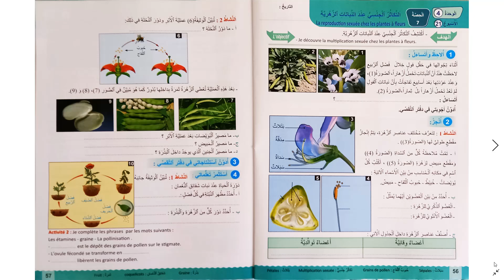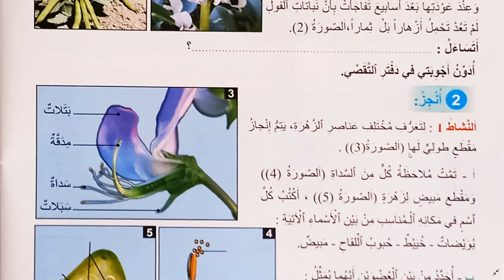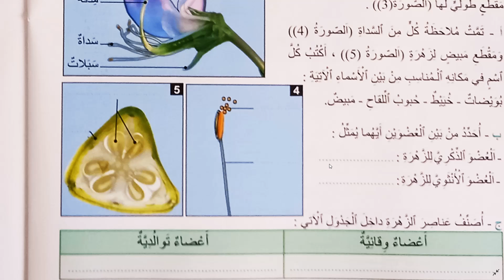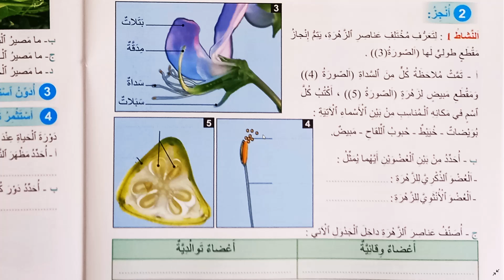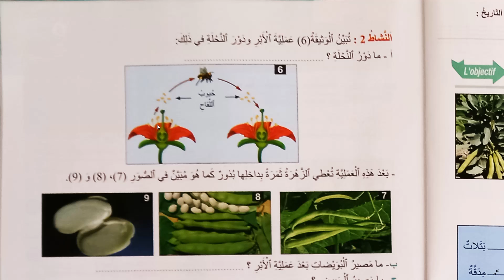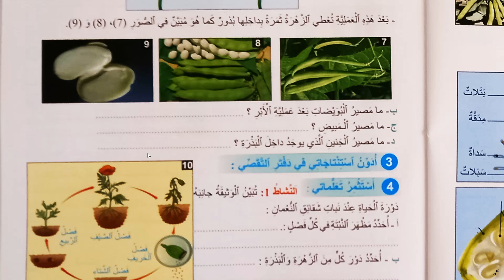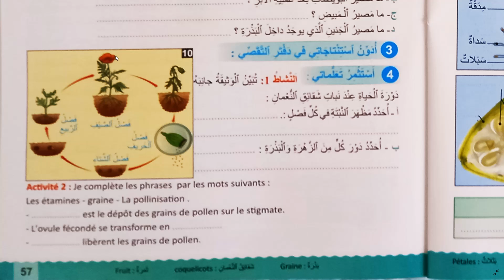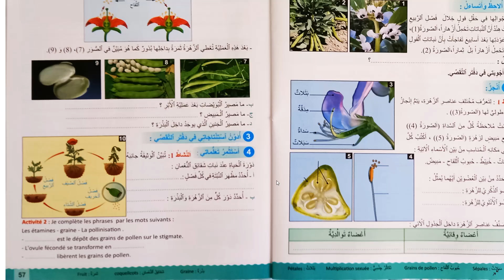دروس الوحدة 4 في النشاط العلمي للسنة الخامسة إبتدائي الحصة 7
النشاط العلمي للسنة الخامسة إبتدائي
الوحدة 4 : التربة وسط حي
الحصة 7 : عوامل تدهور التربة و حمايتها